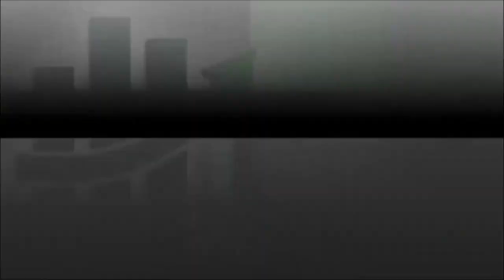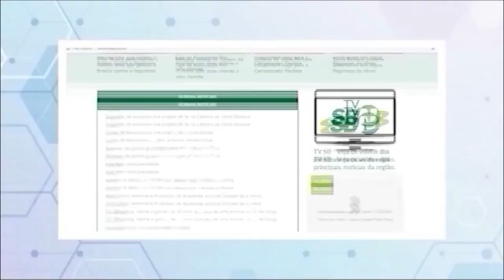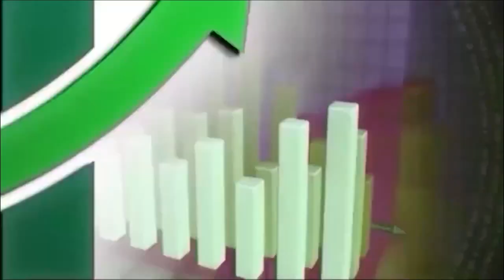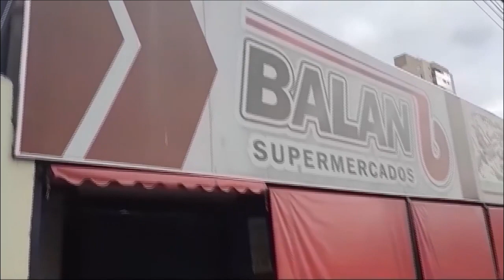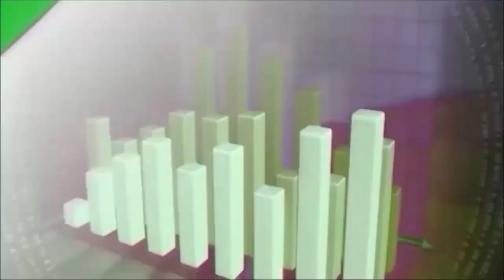EMPRESÁRIOS EM DESTAQUE - 13/06/2023 | CONVIDADA: DRA. ALINE CHIQUETTO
Convidada: Dra. Aline Chiquetto- Fisioterapeuta
Tema: Os desafios de empreender como fisioterapeuta pós operatório
Apresentação: Paula Astolphi